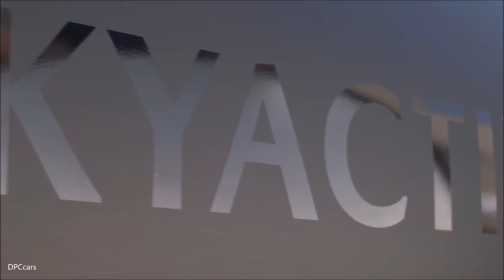2019 Mazda 3 Skyactiv X Prototype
In the fall of 2010, Mazda launched SKYACTIV Technology, a suite of technologies that would go on to make the company’s vehicles the most fuel efficient in the U.S., according to the United States’ Environmental Protection Agency (EPA), as well as unquestionably the most exciting to drive. Engines, transmissions, chassis, suspension and vehicle bodies introduced technologies unheard of in a production car. As an example of just how advanced Mazda’s SKYACTIV engines alone were, some competitors are finally bringing similar engine technologies to market today… some seven years after Mazda did so. And now, Mazda is moving the goalposts again.

At a recent technology forum, Mazda devoted a few days to unveiling the company’s new long-term vision for technology development with our “Sustainable Zoom-Zoom 2030” plan, SKYACTIV-X next-generation engine and next-generation platform. These new technologies combine performance and efficiency across all aspects of the vehicle to make driving better.

SKYACTIV-X is a new, proprietary internal-combustion engine from Mazda that combines the high-revving character of a gasoline engine with the efficiency, torque and response of a diesel. SKYACTIV-X is the world’s first commercial gasoline engine to use compression ignition, in which the fuel-air mixture can ignite spontaneously when compressed by the piston.

Offering an uncompromised combination of environmental performance, power and acceleration performance, SKYACTIV-X fully enables the Jinba Ittai—“horse and rider as one”—driving experience that only Mazda can deliver to its customers.

The next generation platform of Mazda vehicles was engineered with an enhanced focus on the human-centered concept and an unwavering dedication to the Jinba Ittai feeling. The harmonious connections between tires, suspension, body and seats, combined with the breakthrough SKYACTIV-X engine, are aimed to deliver a more comfortable, more exhilarating experience.

In addition, Mazda pulled back the curtain on more platform enhancements that are to come. Some highlights include:

Seats redesigned for superior support for driver and passenger, that allow occupants to become one with the car
Redesigned and reinforced vehicle body for vastly reduced NVH (an auto industry-insider’s term that means “Noise, Vibration and Harshness”, and refers to vibrations and the general noise that exists inside a moving vehicle), as well as superior safety and vehicle driving dynamics
Chassis refinements that make better connections between the car and driver
The debut of SKYACTIV Technologies seven years ago ushered in a new era of efficiency and strength to the Mazda lineup, and has earned the entire Mazda lineup praise and accolades around the world. For example, every Mazda has been named as a Top Safety Pick+ by independent safety organization Insurance Institute for Highway Safety (IIHS), and every Mazda vehicle carries a “recommended” rating by Consumer Reports.

Mazda never rests on its laurels, however, and this new suite of technologies shows that Mazda is a company that continues to challenge convention, and is obsessed with continuously improving its vehicles at every turn.